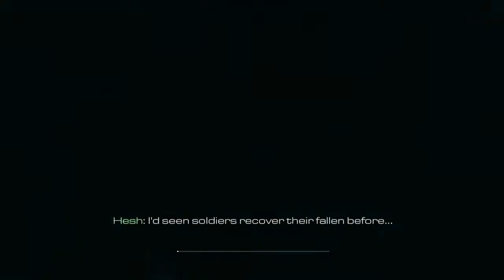(+18) Call of Duty: Ghosts / Türkçe Oynanış (Tam Çözüm) / Bölüm 3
Call of Duty: Ghosts - 3. Bölüm - "No Man's Land" ve "Struck Down" görevleri.